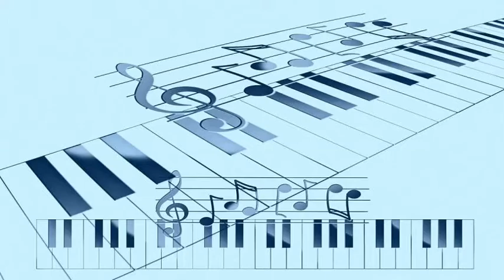Duke Ellington - Track 360